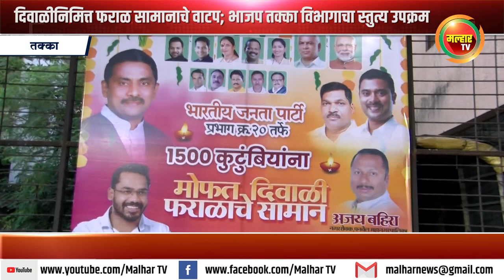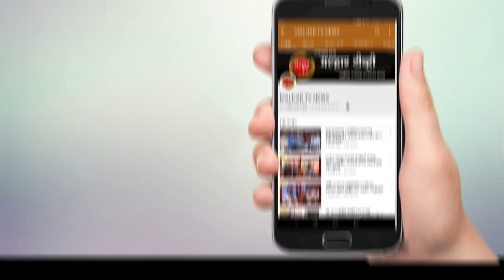श्री युवा प्रतिष्ठान व तक्का भाजप कमिटी यांच्या वतीने 1500 कुटुंबीयांना दिवाळी फराळ सामान वाटप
भाजपचे उत्तर रायगड जिल्हाध्यक्ष व श्री युवा प्रतिष्ठान तक्का-पनवेलचे प्रमुख मार्गदर्शक आमदार प्रशांत ठाकूर यांच्या नेतृत्वाखाली श्री युवा प्रतिष्ठानचे संस्थापक युवा नेते प्रतिक देवचंद बहिरा व भाजप तक्का विभागीय कमिटी यांच्या वतीने 1500 कुटुंबीयांना दिवाळी फराळ सामान वाटप करण्यात आले. या उपक्रमाचा शुभारंभ आमदार प्रशांत ठाकूर यांच्या हस्ते करण्यात आला.

कोरोना वैश्विक महामारीनंतर उद्भवलेल्या परिस्थितीत थोडाफार आधार देण्याच्या दृष्टीकोनातून दिवाळीच्या सणाला दिवाळी फराळ सामानाचे वाटप करण्यात आले. या कार्यक्रमास भाजपचे शहर अध्यक्ष जयंत पगडे, नगरसेवक अजय बहिरा, तेजस कांडपिळे, माजी नगरसेवक प्रभाकर बहिरा, प्रभाग अध्यक्ष रघुनाथ बहिरा, ज्येष्ठ नेते शंकरशेठ म्हात्रे, सुनील पगडे, जयंत बहिरा, विशाल म्हसकर, सचिन चिखलेकर, डी. एस. घरत, कुणाल म्हात्रे, बबन कांबळे, अण्णा भगत, श्री. नाईक तसेच भाजपचे पदाधिकारी व श्री युवा प्रतिष्ठानचे कार्यकर्ते उपस्थित होते.

FacebookTwitterWhatsAppEmailShare